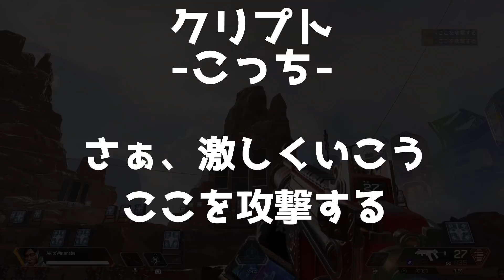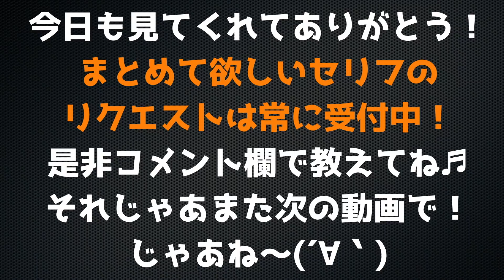攻撃を仕掛けるぞォ!!なAPEXセリフまとめ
0:00　ブラッドハウンド

0:34　ジブラルタル

1:01　ライフライン

1:28　パスファインダー

1:58　レイス

2:30　バンガロール

2:59　コースティック

3:26　ミラージュ

4:01　オクタン

4:34　ワットソン

5:02　クリプト

5:37　レヴナント

6:17　ローバ

6:51　ランパート

7:35　ホライゾン

1人ずつのセリフ量が多いので目次を簡略化しました

今回も聞いた事ないセリフが聞けたので、やっぱりセリフをまとめるのは楽しいですね

また次の動画でお会いしましょう！では！

BGM The Take Down - DJ Williams
Heaven and Hell (Part 2) - Jeremy Blake